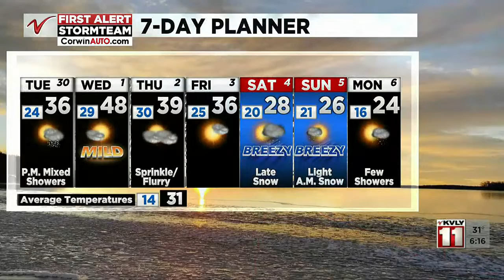Valley Today Weather November 30